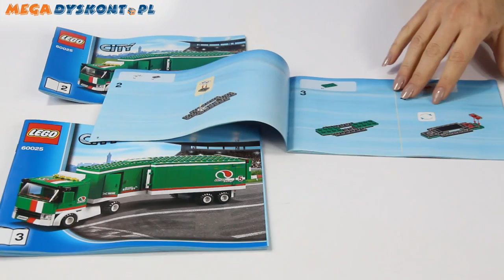Grand Prix Truck / Ciężarówka Ekipy Wyścigowej - 60025 - Lego City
Zatrzymaj ciężarówkę ekipy wyścigowej, otwórz naczepę i wyładuj superszybki samochód wyścigowy Formula. Wsadź kierowcę do kokpitu i dołącz do wielkiego wyścigu przez Lego City! Gdy wyścigówka złapie gumę, możesz sięgnąć po narzędzia razem z zespołem warsztatowym i pomóc zmienić oponę! Wyjedź z warsztatu z piskiem opon, dotrzyj na metę i wygraj wyścig!

Includes 3 minifigures with accessories: Race driver and 2 pit crew workers
Formula race car features racing-style spoilers and removable wheels; Accessories include tools, toolbox, sign, walkie-talkie and spare wheel
Unload the race car and get ready for the big event; Grab the tools and repair the flat tire with the pit crew
Formula race car measures over 1" (3cm) high, 4" (11cm) long and 1" (5cm) wide ⤵️

ZAPRASZAMY NA NASZ NOWY KANAŁ!